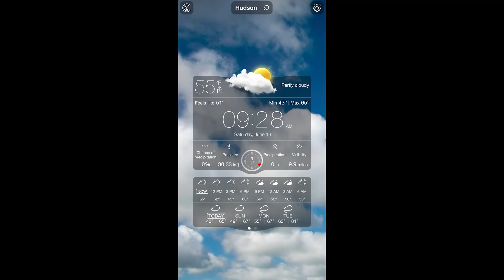Glacier 6 13 2020